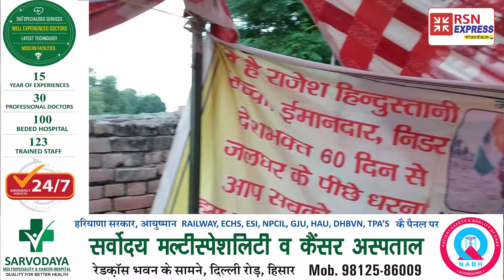गंगा पुत्र ने कसम खाली हे राजेश हिंदुस्तानी VS प्रशासन।